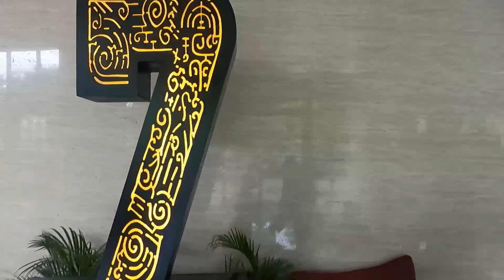SUMPAH GAK ADA YANG BAU BAWANG‼️ WIBU DISINI CANTIK-CANTIK SEMUA‼️| BEHIND THE SHOW - PSK (EPS 49)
Hellloo!!! Sobat 7, Vlog kita hari ini bersama salah satu ras terkuat di muka bumi yaitu para Wibu, banyak yang bilang para Wibu bau bawang ya? anggapan itu nyatanya salah lho, karena.